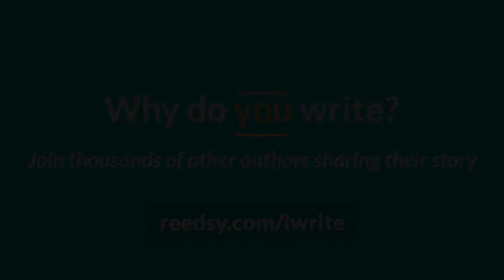Nir Eyal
Why do you write?